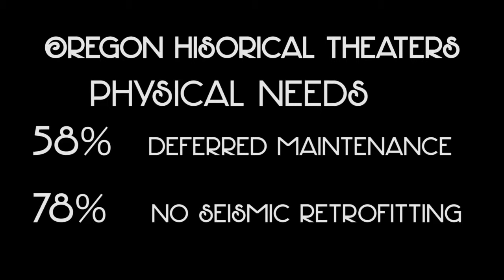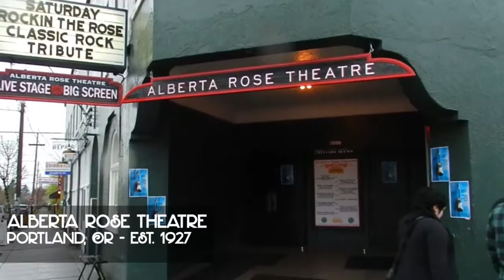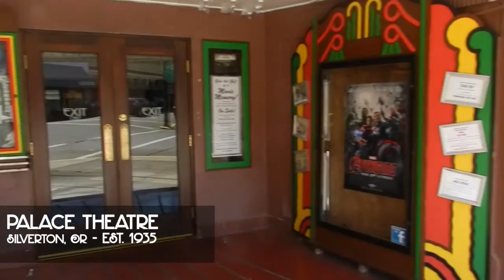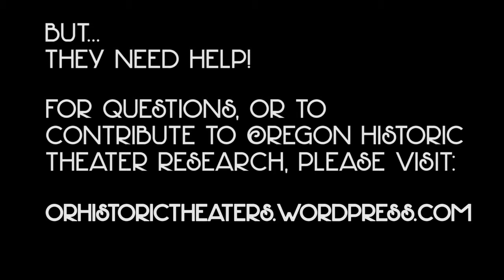Oregon Historic Theatre's Project Video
This year, the Community Planning Workshop at the University of Oregon explored its glamorous side with the Oregon Historic Theaters Project. Robert Parker, CPW Director and Project Advisor, along with Aniko Drlik-Muehleck, Project Manager, hit the road with student team members Dana Nichols, Rodney Bohner, John Jackson, and Craig Wiroll to explore these incredible cultural gems that have anchored downtown's and delighted audiences throughout the state of Oregon for over 50 years.

CPW undertook a 3-part investigation of historic theaters and their potential to act as economic development catalysts. Phase 1 located theaters across the state that qualified as “historic” (50 years or older).

Phase 2 began in January 2015 with a needs assessment surveys sent to theaters asking operators and owners to explain their business model and describe their needs related to building rehabilitation and maintenance, equipment upgrades, programming, and marketing.

Phase 3 coordinated marketing, where CPW worked with theater operators and owners along with regional tourism agencies to explore marketing strategies and link theater professionals with Oregon’s tourism industry to help theaters capitalize on their historic and entertainment value.

This project comes at a particularly critical moment for downtown theaters. The rising cost of maintenance and operation has dealt a hefty financial blow and forced many theaters to close their doors. Movie theaters, for example, face $50,000 minimum to upgrade to digital projection systems. In a town with less than 3000 people, how can a theater afford such an investment? As it turns out, not too many as you will see by the statistics and theatre fans in this video documenting the Oregon Historic Theatres project.

Together with Oregon Main Street, Pacific Power, and Travel Oregon (our project partners), CPW hopes this project will build on the energy of grassroots movements across the state and the documentation, needs assessments, and tourism coordination will answer questions and will generate resources so historic theaters can adapt. And as they say in theatre, the show must go on!

Special to curtain call to Craig Wiroll, who took on the CPW video challenge and produced one amazing video that truly captures the story of this project. Thank you Craig.